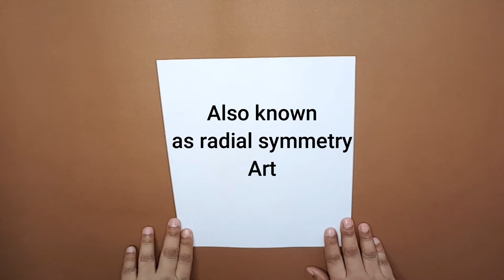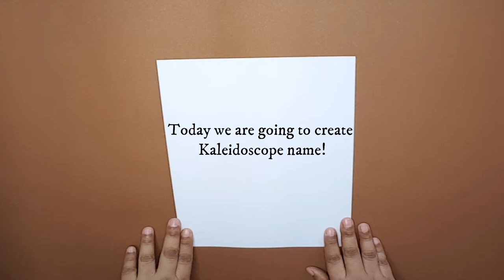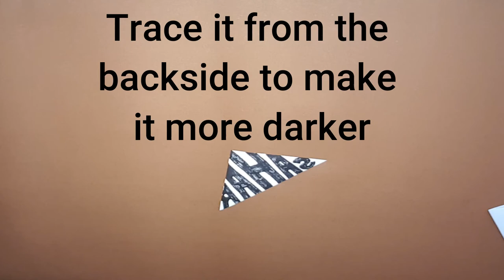Kaleidoscope Art Lesson |What is Kaleidoscope Art? | Fun Kids Art Lesson | Art + Science Project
Educational Art lesson about what is a Kaleidoscope and how to draw your name in radial symmetry form. Helpful for both Art teachers & students